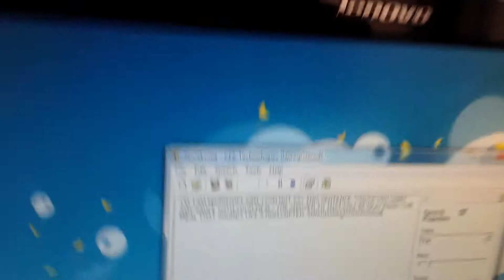Microsoft Sam can not say soy.